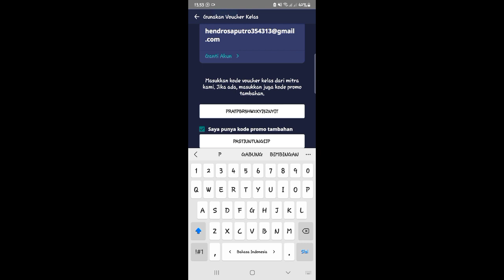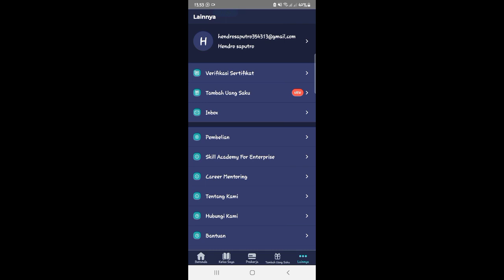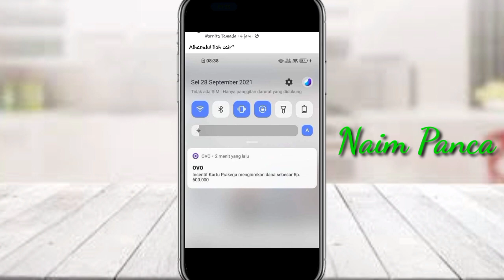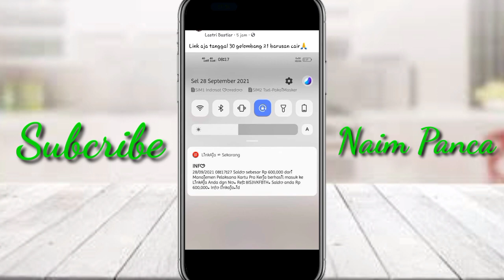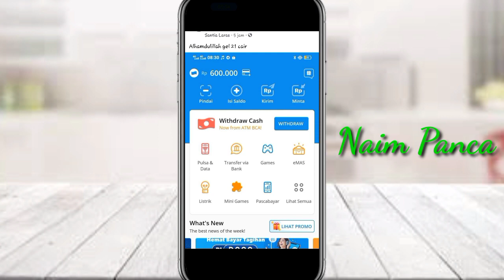UPDATE PENCAIRAN INSENTIF PRAKERJA GELOMBANG 21 HARI INI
UPDATE PENCAIRAN INSENTIF KE 1 PRAKERJA GELOMBANG 21

masukan Voucher pulsa ; PASTIUNTUNGIJP

Rekomendasi Kelas Prakerja